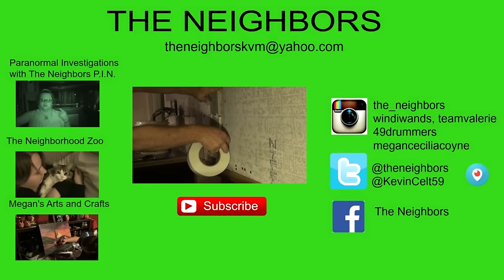BOOMER MAKES A POOR DESK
Kevin and Valerie clean up a little. Kevin investigates a job opening in Illinois.  Boomer pretends to be a desk.